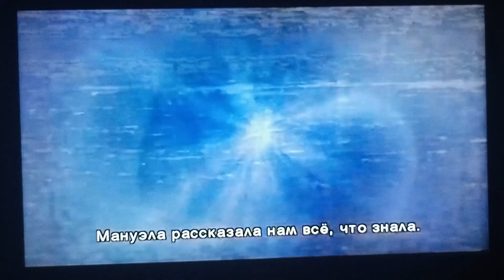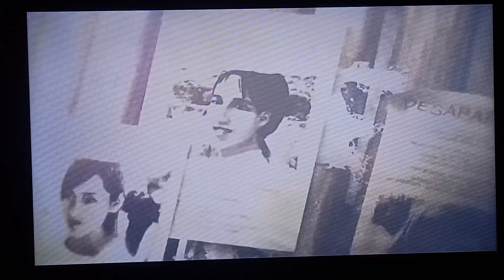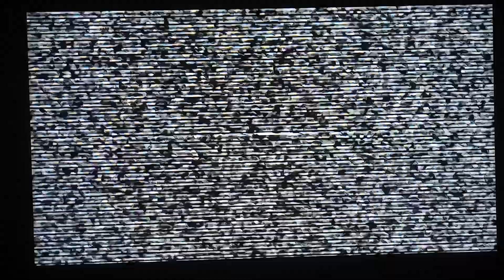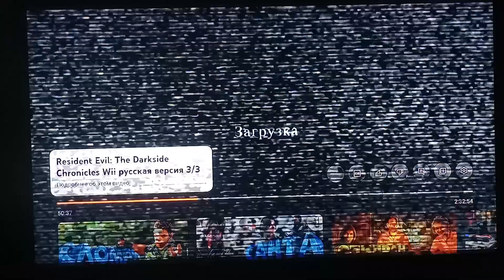Грустно: прохождение игры resident evil the darkside chronicles #4